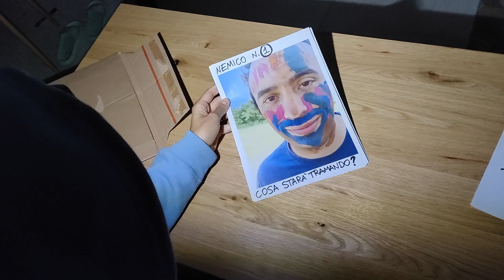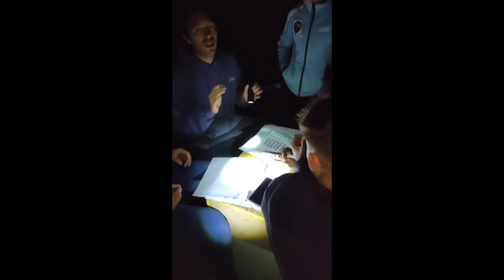Le sfidanti - Santa Lucia 2024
Campeggio kairos II anno cresima
regia e editing: D.C.